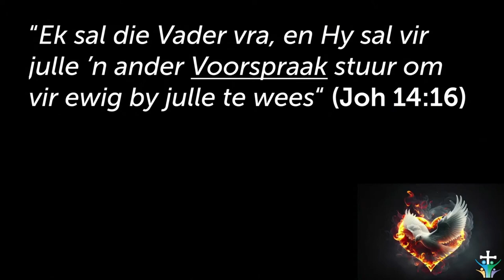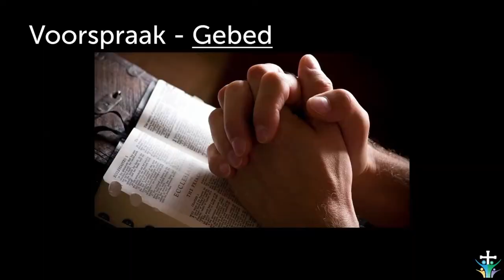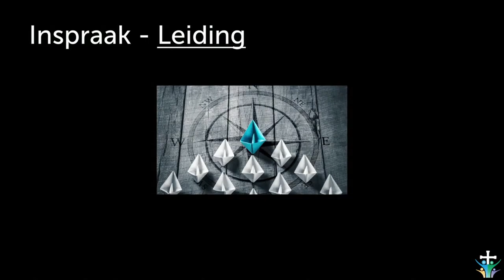Die Heilige Gees die Parakletos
Hierdie is 'n uitknipsel van die preek: Ken jy die Heilige Gees? [Heilige Gees - Deel 1]